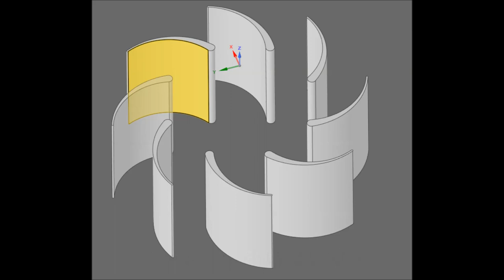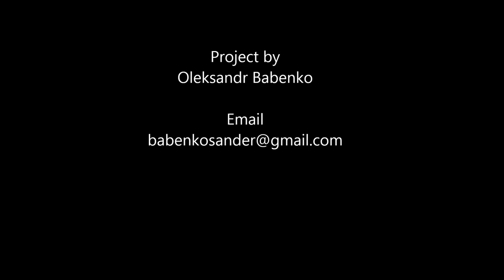CFD of fan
Computational fluid dynamic analysis of centrifugal fan
There are three types of centrifugal fans determined.